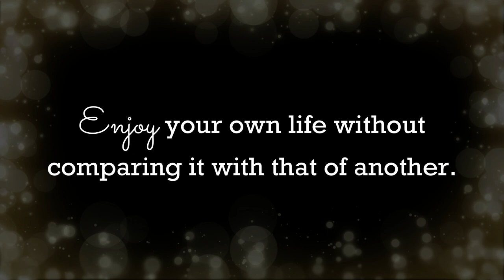LIFE VLOG: WHALE OR SHARK? SIGHTINGS JUNE 2018 IN BALER AURORA | ARREM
Hi guys I just wanted to share the first time I ever saw a whale or maybe shark in Baler, Aurora. I was born and raised there and I have never experienced seeing a whale or shark in my entire life over there. Please check this video out.